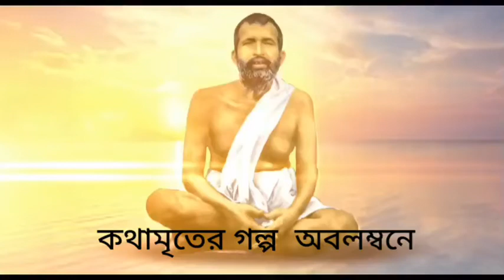রামকৃষ্ণ মিশন কাশী সেবাশ্রমের নিবেদন।।পর্ব-৩।।